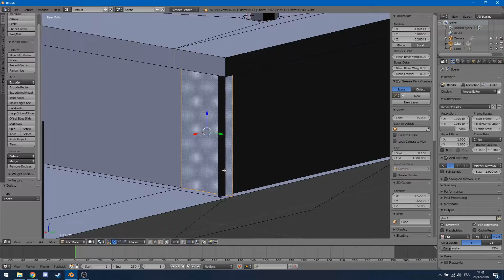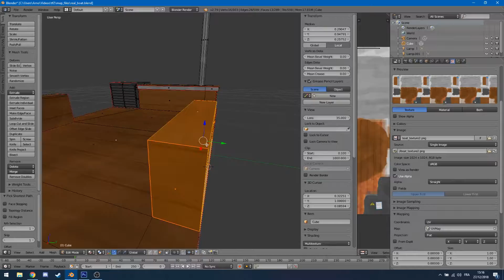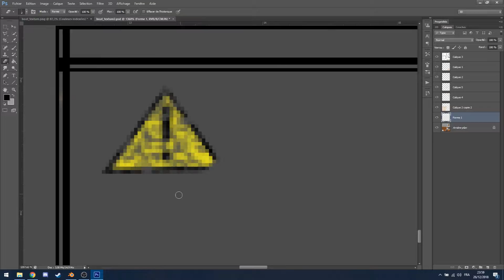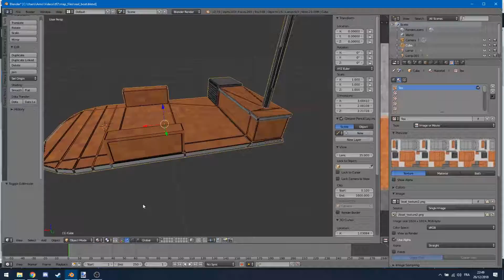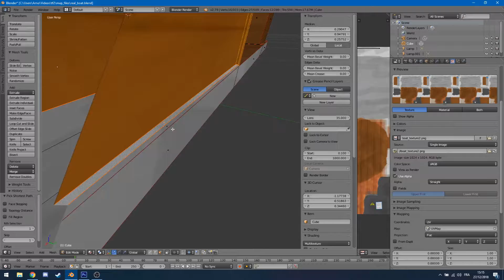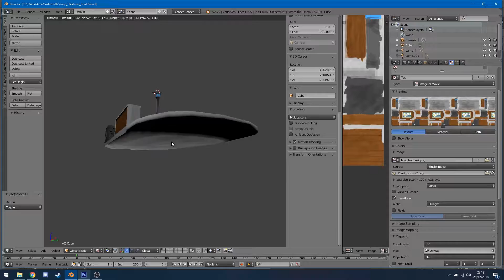Le bateau - PLCL Contest #5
Wesh, dans cet épisode je vous montre comment j'ai fait mon bateau pour ma carte et les quelques améliorations en plus !

Musiques:
Acélkék - Olivier Lugg
Hell for leather - Olivier Lugg